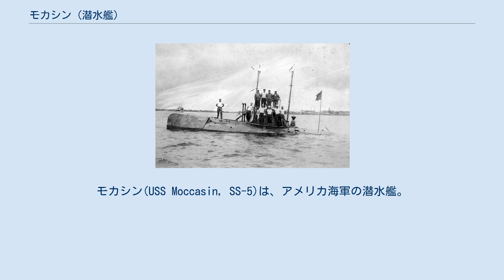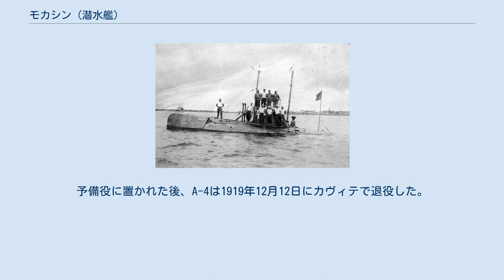モカシン (潜水艦)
モカシン(USS Moccasin, SS-5)は、アメリカ海軍の潜水艦。
プランジャー級潜水艦の一隻。
 モカシンは1900年11月8日にニュージャージー州エリザベスのクレセント造船所で起工した。
1901年8月20日に進水し、1903年1月17日に艦長フランク・L・ピニー少尉の指揮下、ニューヨーク州ニューサフォークのホーランド工廠で就役する。
 就役後はニューポートの海軍水雷基地で作戦活動および訓練に従事し、1904年6月15日にノーフォークの予備役水雷戦隊に配属、5年近く不活性化の上保管された。
1909年7月20日にモカシンは給炭艦シーザー (Caesar) に積み込まれ、フィリピンに運ばれる。
姉妹艦のアッダー (USS Adder, SS-3) も同様に前方甲板に貨物として積み込まれ運ばれた。
10月1日にオロンガポに到着し、モカシンは10月7日に進水する。
1910年2月10日に再就役し、マニラを拠点としたアジア水雷艦隊の第1潜水隊に配属された。
 モカシンは1911年11月17日にA-4と改名された。
第一次世界大戦の間、姉妹艦と共にモカシンはマニラ湾入り口の警戒、船団警護を行う。
予備役に置かれた後、A-4は1919年12月12日にカヴィテで退役した。